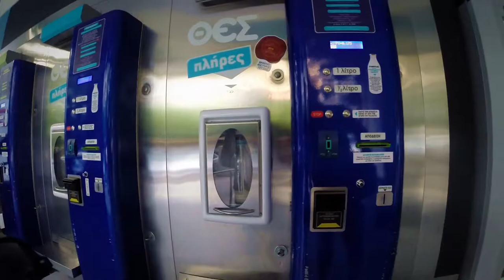Греческие каникулы. День 3. Салоники, несколько часов в северной столице Греции.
Каких-то определенных планов на следующий день у нас не было, мы погуглили, что интересного можно посмотреть не так далеко от нашей деревни, и решили ехать в Дион, а по дороге заехали в Литохоро - ближайший населенный пункт к горе Олимп, так сказать на разведку, так как на следующий день планировали подняться на вершину легендарной горы.
 В Дионе нас особо ничего не привлекло. Было решено ехать во второй по величине город Греции, в Салоники, до него оставалось чуть менее ста км. Потолкавшись там в пробках и наконец найдя место, чтобы поставить машину, мы отправились гулять по набережной до Белой башни, музей в которой тоже посетили, а затем уже бесцельно бродили до заката по этому городу.
В отель решили не возвращаться, чтобы не наматывать лишних пару сотен км, и заехали снова в Литохоро, где перекусили и поднялись на стоянку Приони, где начинается подъем на Олимп. Там мы и заночевали в авто.